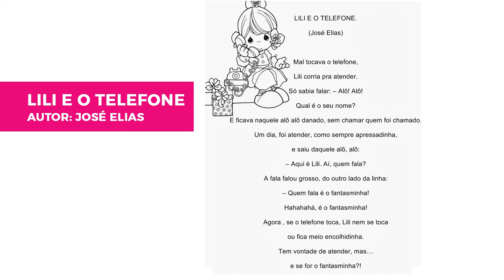AULA 11 11 2020 - Meios de Comunicação Telefone sem fio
Luciene Artista
Graduada em Pedagogia/ UniEVANGÉLICA
Pós-Graduada em Psicopedagogia/ UniEVANGÉLICA
Professora do Município de Anápolis
CMEI Gracinda Maria da Silva